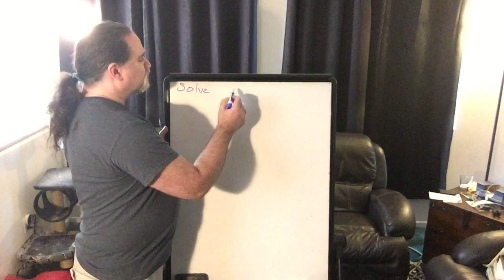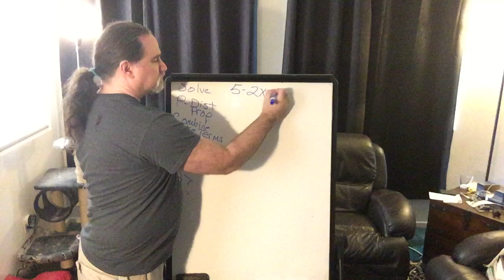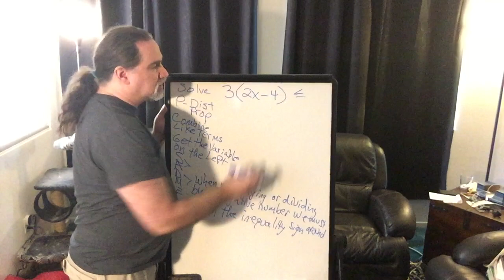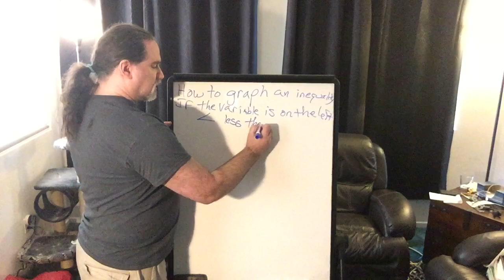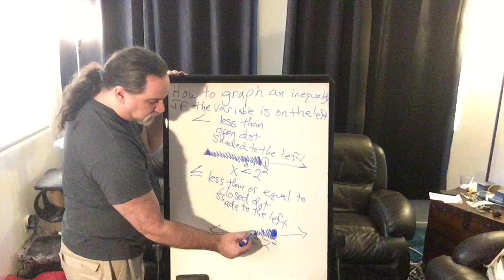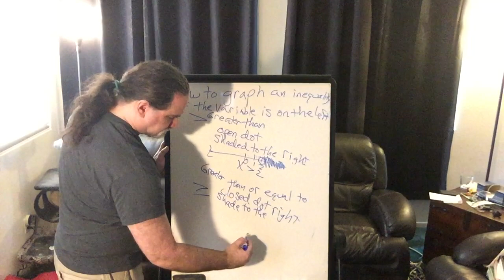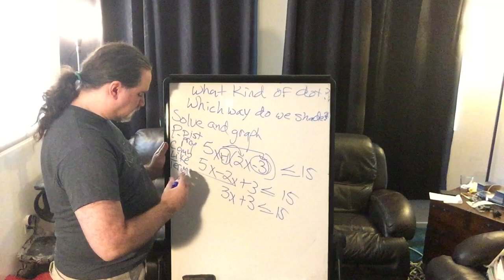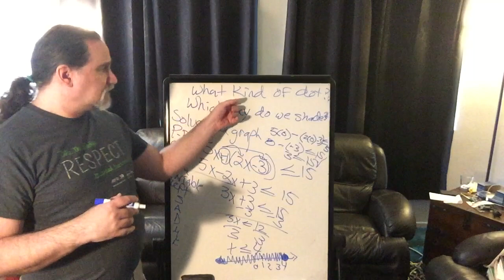Solving and Graphing Inequalities